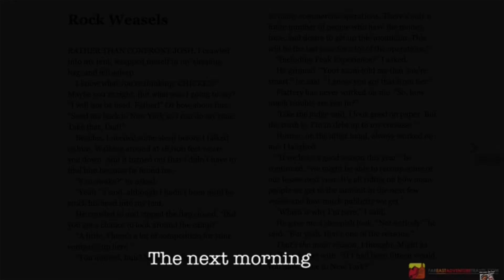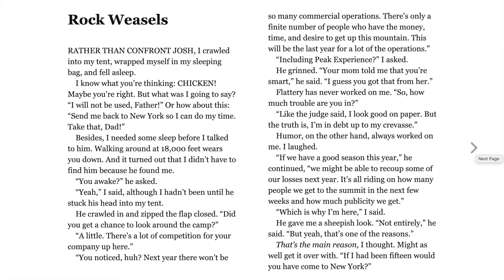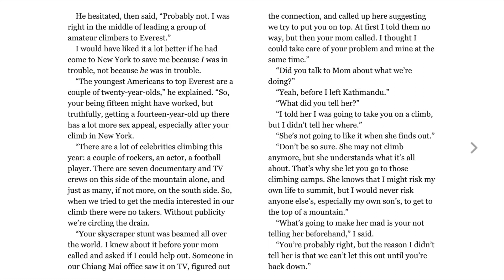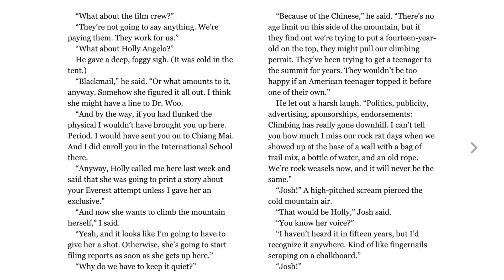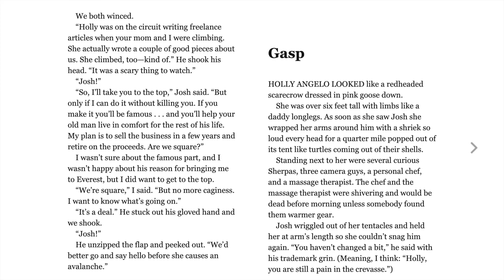Peak: Rock Weasels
Peak questions his father about the motivation for the Everest climb.